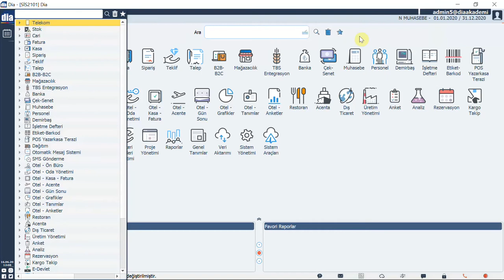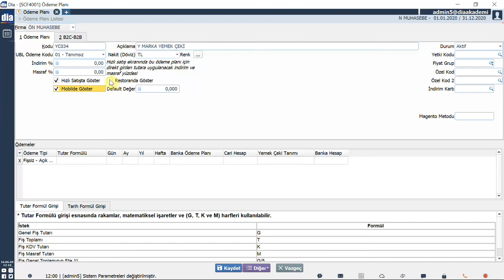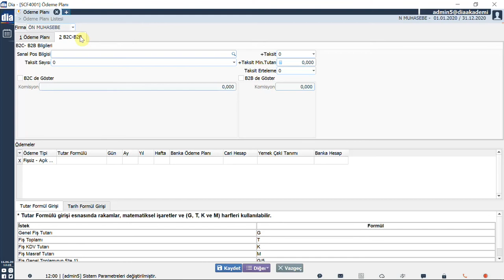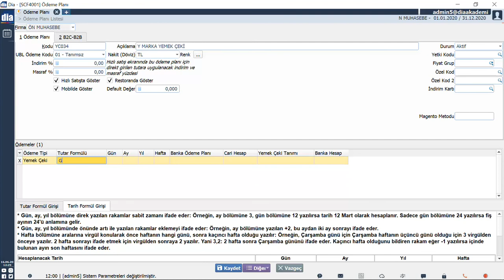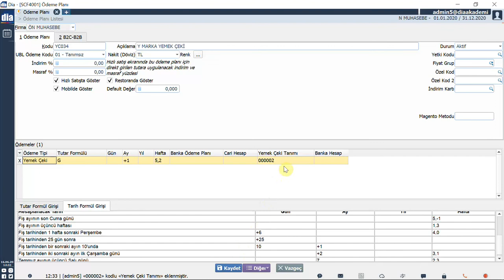DİA Akademi - Yemek Çeki Ödeme Planı Nasıl Tanımlanır?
Videoda, DİA'da yemek çeki ödeme planı nasıl tanımlandığı anlatılmaktadır.